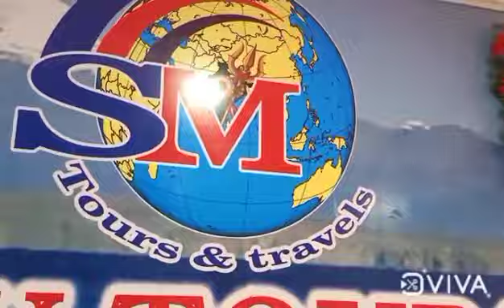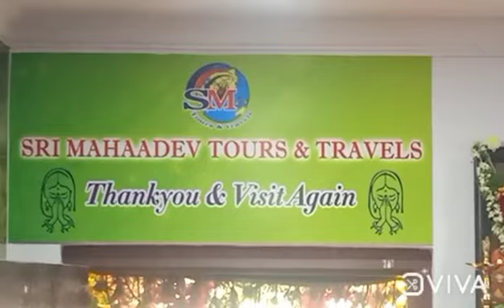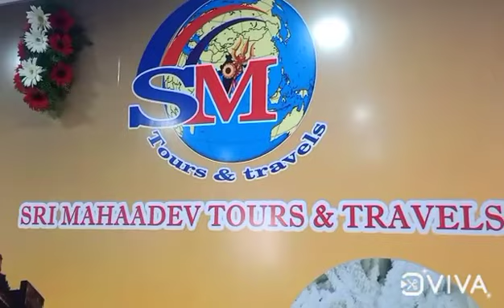Sri Mahadev Tour & Travels inauguration by Sri Sriperumbuduru Suribabu Garu